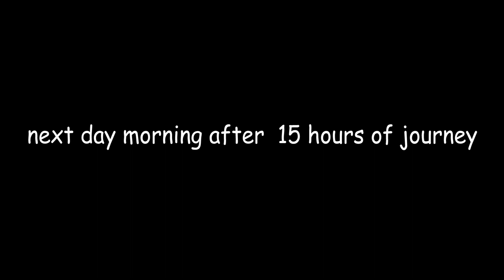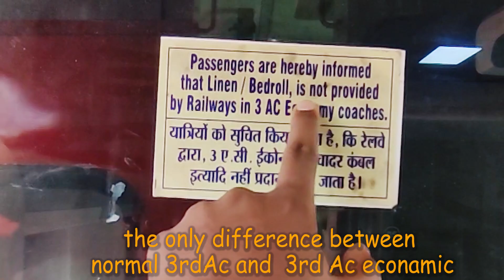Baarish ke wajese ajj train miss hi hone wala tha || back to Hyderabad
For Hostels and placement related information u can get all the details from these playlist, don't forget to check it out 🤠😉

Some other travel and random vlogs